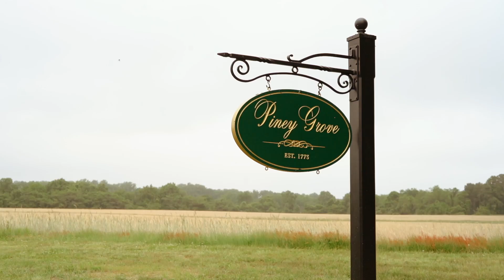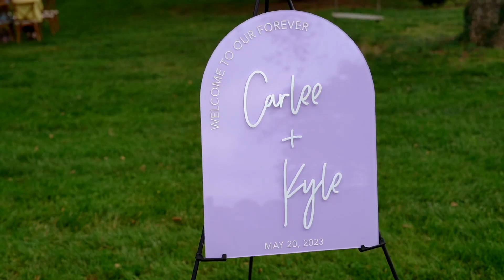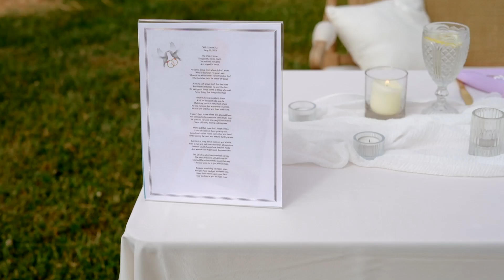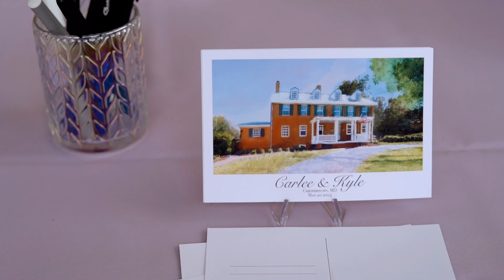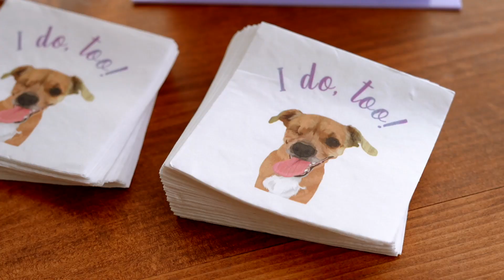Carlee & Kyle Wedding Film - Piney Grove Farm